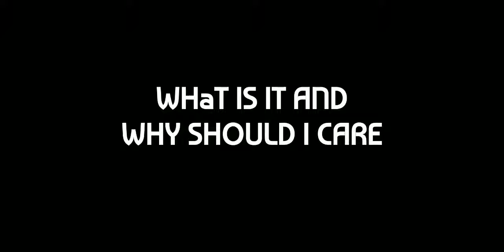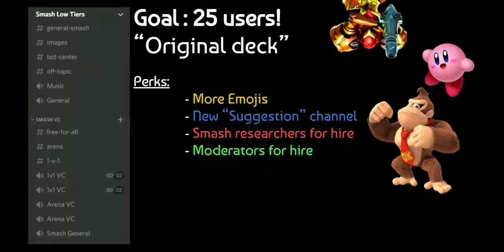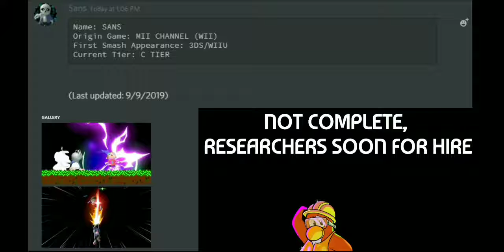Smash Low Tiers Promo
Whoops, something went wrong so I re-uploaded the video. Hey there, you play Smash? You main low/mid tier characters? Then do I have a discord server for you! Join Smash Low Tiers, a haven from the evil high tier characters.

(P.S. If you want, Invite your friends! The more users, the more things will be added to the server!)

The server has since been deleted due to inactivity and lack of interest. If the opportunity ever pops up again to something similar, don't expect me to take up on that said opportunity.